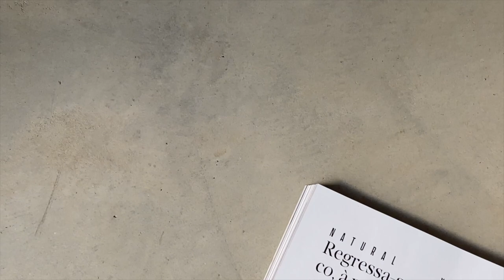C U R A T E D // Casa na Terra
Conhecendo o Arquitecto Aires Mateus, sei que entregou de coração aberto, este seu refúgio alentejano à Silent Living, porque o Manuel tem a palavra ‘partilha’ colada à pele.
A casa é uma grande lufada de ar fresco debaixo da Terra. A obra honra a Natureza, abrigando-se de maneira sublime no próprio terreno. ✨👌
Sendo das casas onde mais adorei sentir o céu em Portugal, o projeto ganhou o Prédio do Ano 2020 do Arch Daily.
A estadia em estado puro é também uma viagem que nos permite conectar com a grande Mãe que - e hoje não temos dúvidas - orquestra tudo. Apresento-vos 'A Casa na Terra'.